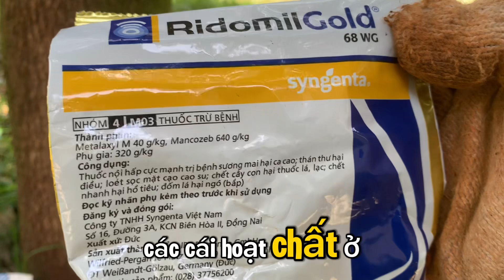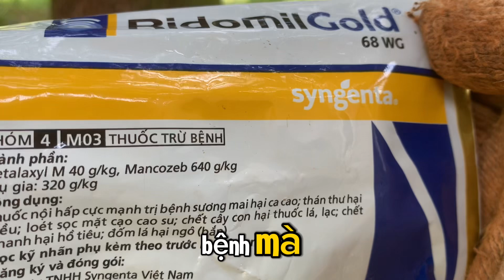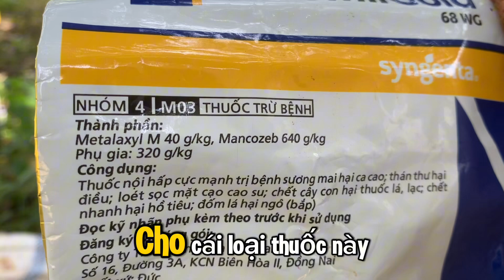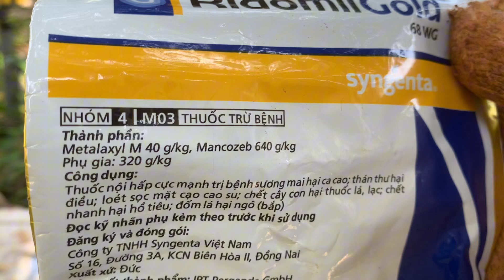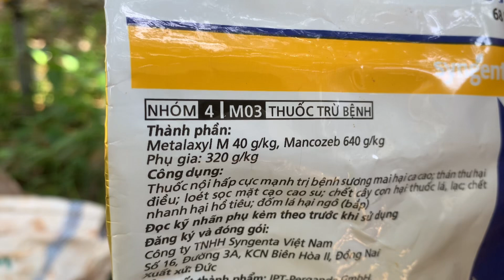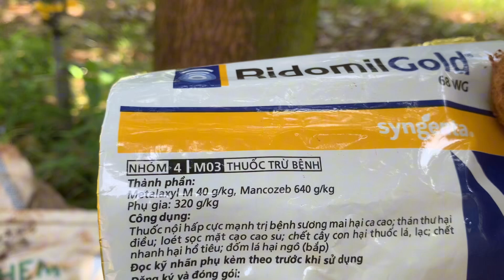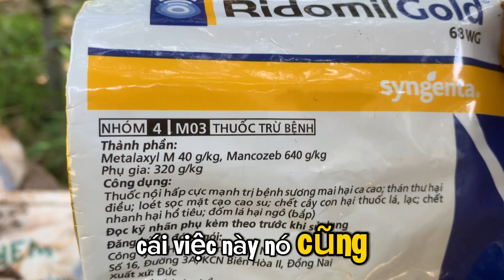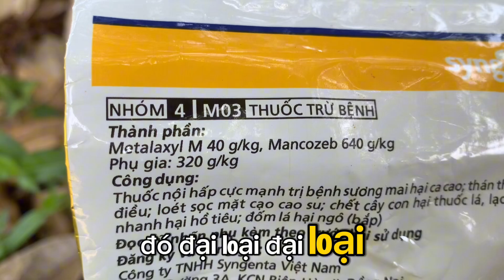Biên Niên Sử Cuộc Sống Sầu Riêng 10/11/2024: kết quả chữa bệnh xì mủ cây sầu riêng bằng Ridomil gold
Bệnh xì mủ (hay còn gọi là bệnh chảy gôm) là một bệnh phổ biến và nguy hiểm trên cây sầu riêng, thường do nấm Phytophthora gây ra. Bệnh này làm giảm năng suất cây trồng và, nếu không xử lý kịp thời, có thể dẫn đến chết cây. Dưới đây là các đặc điểm và cách xử lý bệnh xì mủ trên cây sầu riêng:

Nguyên nhân gây bệnh

 • Nấm Phytophthora: Loại nấm này phát triển mạnh trong điều kiện ẩm ướt, mưa nhiều hoặc ở những vùng có độ ẩm cao. Nấm tấn công vào phần gốc và thân cây, gây ra hiện tượng xì mủ, làm cây bị tổn thương.
 • Điều kiện thời tiết: Mưa nhiều, đất thoát nước kém, hoặc cây bị ngập úng lâu ngày làm tăng nguy cơ nhiễm bệnh.
 • Tổn thương cơ học: Các vết cắt hoặc tổn thương do côn trùng, việc cắt tỉa không cẩn thận hoặc các tác động bên ngoài cũng tạo cơ hội cho nấm xâm nhập.

Triệu chứng của bệnh

 • Xuất hiện mủ nhựa: Gốc và thân cây xuất hiện các vết nứt, chảy mủ nhựa màu nâu hoặc vàng. Mủ nhựa này có thể đóng lại, tạo ra các vết sần sùi.
 • Lá vàng và rụng: Bệnh ảnh hưởng đến khả năng hấp thụ dinh dưỡng của cây, dẫn đến lá vàng úa và rụng dần.
 • Quả bị thối: Nếu cây bị nhiễm nặng, bệnh có thể lây sang quả, gây thối, rụng trái hoặc ảnh hưởng đến chất lượng trái.

Phòng và trị bệnh

 1. Biện pháp vệ sinh và phòng ngừa:
 • Giữ vườn thông thoáng: Đảm bảo vườn có độ thông thoáng, tránh ngập úng bằng cách cải thiện hệ thống thoát nước.
 • Vệ sinh dụng cụ làm vườn: Khử trùng dụng cụ trước khi cắt tỉa để tránh lây nhiễm bệnh.
 • Tỉa cành hợp lý: Tạo độ thông thoáng cho cây, hạn chế các cành sát gốc làm tăng độ ẩm ở gốc.
 2. Sử dụng thuốc bảo vệ thực vật:
 • Phun thuốc phòng trừ nấm: Sử dụng các loại thuốc có hoạt chất như Metalaxyl hoặc Phosphonate hoặc Dimehthomor và Mancozeb. Lưu ý phun theo liều lượng và hướng dẫn của nhà sản xuất.
 • Sát trùng vết bệnh: Dùng dung dịch vôi hoặc thuốc gốc đồng (như đồng oxychloride) để bôi vào vết bệnh nhằm sát trùng và ngăn chặn sự phát triển của nấm.
 3. Dinh dưỡng và chăm sóc cây:
 • Bón phân hợp lý: Bón phân cân đối để tăng sức đề kháng cho cây, tránh bón quá nhiều phân đạm vì đạm cao dễ khiến cây yếu và nhạy cảm với bệnh.
 • Kiểm tra cây thường xuyên: Phát hiện sớm các dấu hiệu bệnh để có thể can thiệp kịp thời.

Lưu ý

 • Tránh tưới nước trực tiếp vào gốc cây hoặc vào vùng bị xì mủ vì sẽ làm bệnh lan rộng hơn.
 • Trong mùa mưa, kiểm tra cây thường xuyên vì độ ẩm cao dễ làm bệnh phát triển mạnh hơn.

Bệnh xì mủ trên sầu riêng rất khó chữa dứt điểm khi đã nặng, vì vậy việc phòng ngừa ngay từ đầu là rất quan trọng.